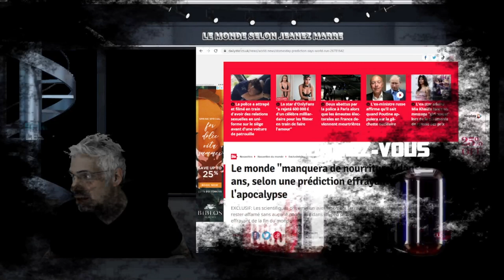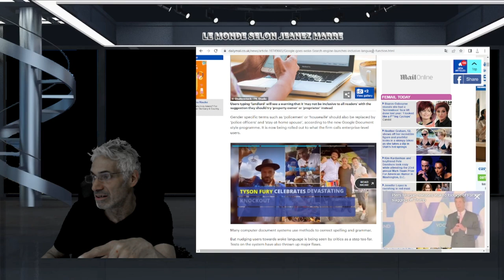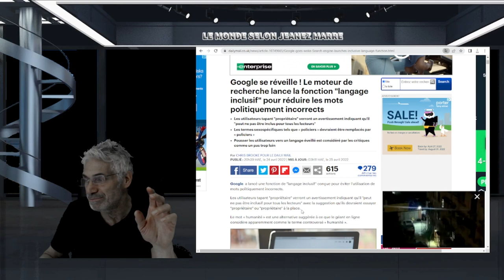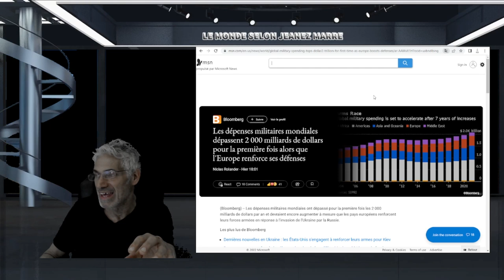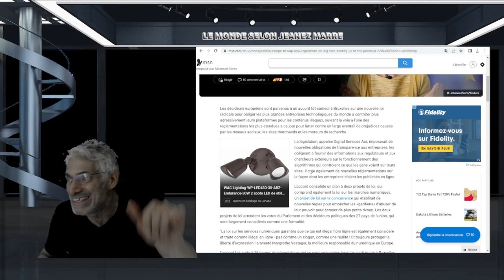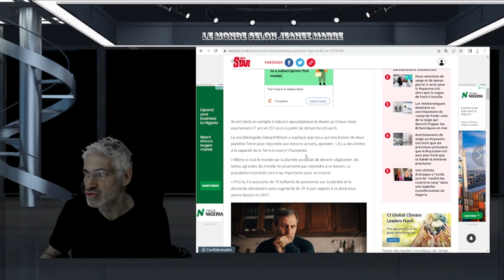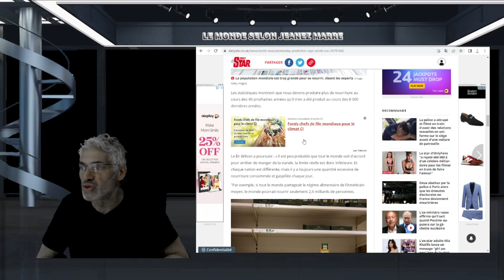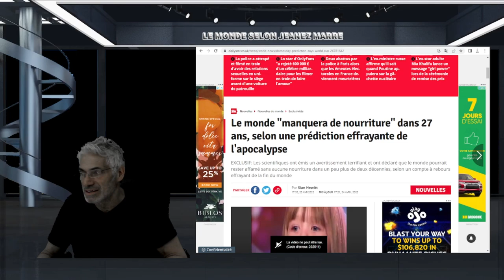Le monde "manquera de nourriture" dans 27 ans, selon une prédiction effrayante de l'apocalypse.